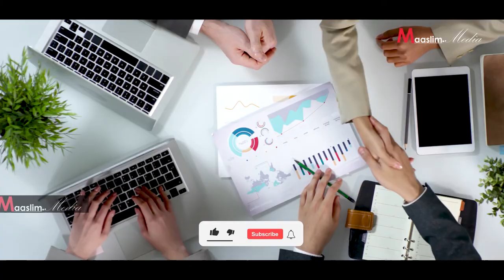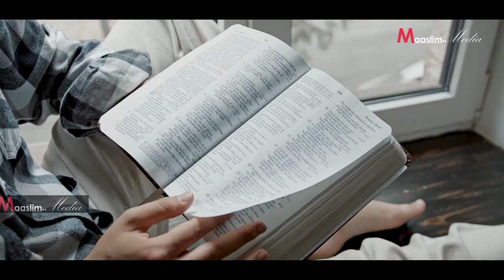Mohamed Omar 2023 | Sawirka aad Iska Haysato Ayaa Saamaynaya Sida.... ⁴ᴷ┇dhiirigalin 100% (Working)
📩 SHAREGAREEYA
👍🏼 LIKEGAREEYA
📋 COMMENTGAREEYA
✔Muqaal Cusub : Mohamed Omar 2023 | Sawirka aad Iska Haysato Ayaa Saamaynaya Sida. ⁴ᴷ┇dhiirigalin 100% (Working)

Jazakumullahu kheyran